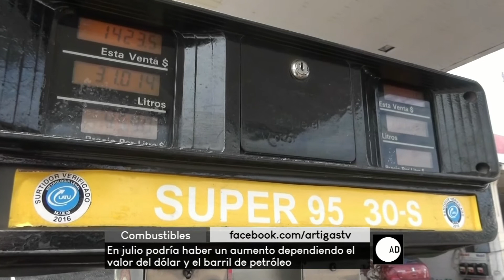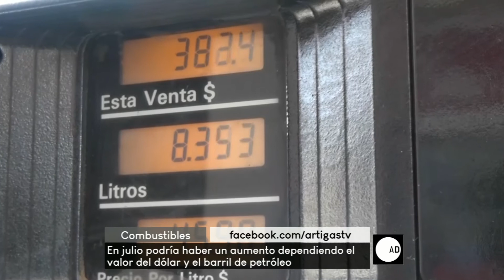Gerardo Volpi - A diario - 180618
El Gobierno Nacional analiza aumentar el precio de los combustibles en el mes de julio dependiendo el valor del barril de petróleo y el dólar.